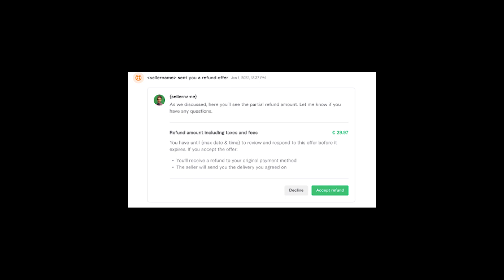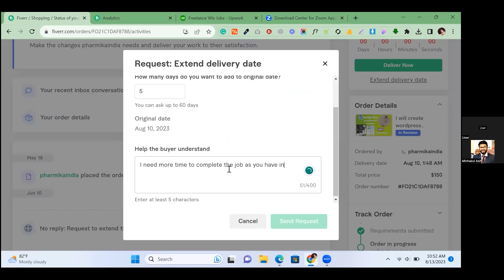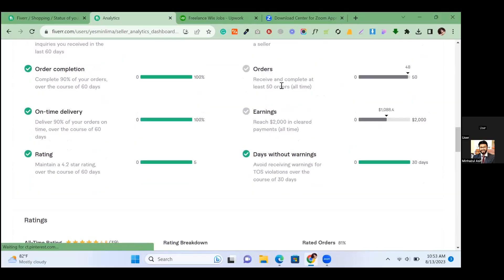ফাইভার এ রিসেন্টলি অনেকগুলো নতুন আপডেট এসেছে | Fiverr New Updates 2023